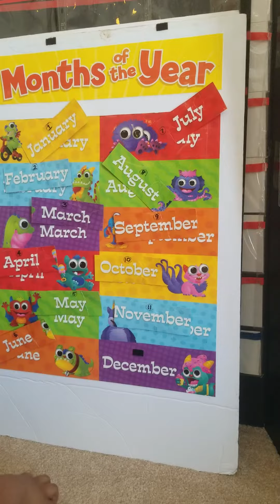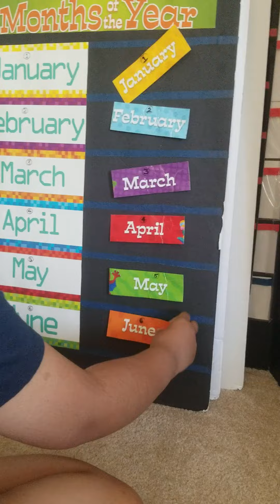Home Program: Literacy (2)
Keshav learning his numbers using a calendar visual, learning number Sequencing, days of the week and months of the year by matching and Sequencing.